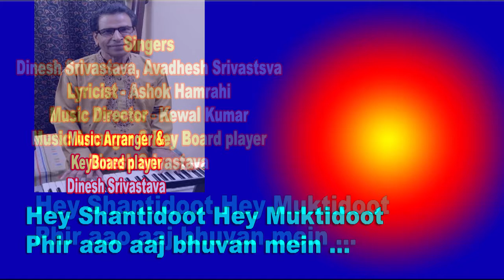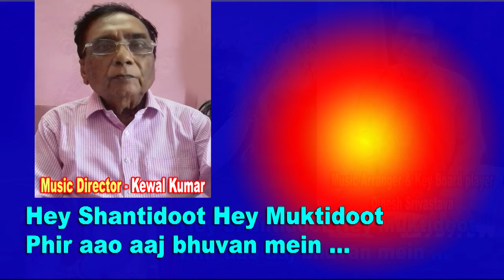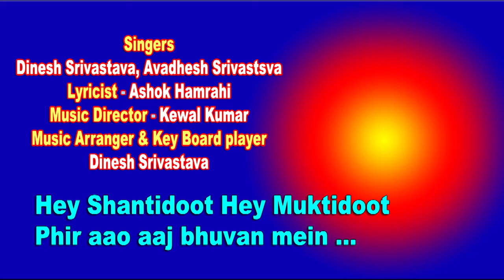Hey shantidood hey muktidoot / Dinesh Srivastava, Awdhesh Srivastava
Hey shantidood hey muktidoot
Singers : Dinesh Srivastava, Avadhesh Srivastsva
Lyricist : Ashok Hamrahi